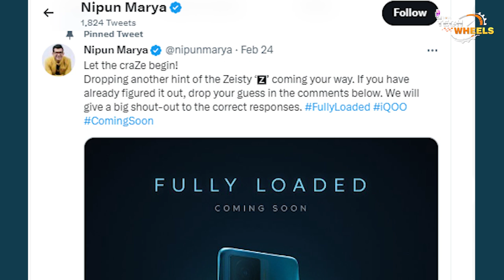iQOO Z7 का पोस्टर हुआ रिलीज, मिलेगा 50MP डुअल रियर कैमरा Setup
iQoo Z7 भारत में लॉनच होने के लिए तैयार है। iQOO Z7 की लॉन्चिंग को लेकर कंपनी ने आधिकारिक तौर पर कोई जानकारी नहीं दी है लेकिन iQOO Z7 का पोस्टर जरूर रिलीज किया है। पोस्टर देखकर कहा जा सकता है कि iQOO Z7 में डुअल रियर कैमरा सेटअप मिलेगा। बता दें कि iQOO Z6 सीरीज को पिछले साल अगस्त में चीन में पेश किया गया है। नया फोन इसी का अपग्रेडेड वर्जन है। इस बात की जानकारी कंपनी के CEO निपुण मार्या ने iQOO Z7 का पोस्टर जारी कर के दी  है।